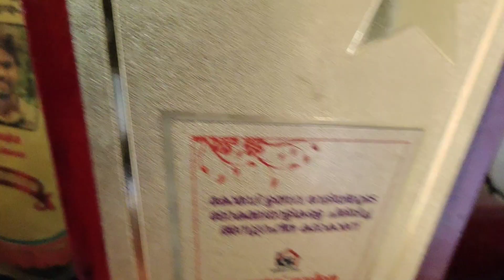ഒരു ചിരി ഇരു ചിരി fame aswin vijay and അമ്മ sree renjini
hii all I'm Radhika an Rj by profession ... I'm passionate about health and nutrition and i do update frequently upon this.
Through this channel I provide you maximum research oriented health tips to improve your life style.

I request all your wholehearted support

Wishing you all HEALTH AND HAPPINESS ♥️♥️♥️♥️♥️♥️oruchirieruchiri